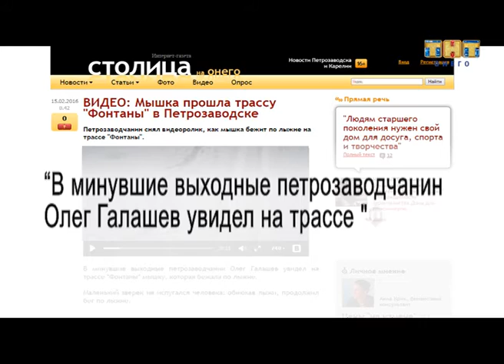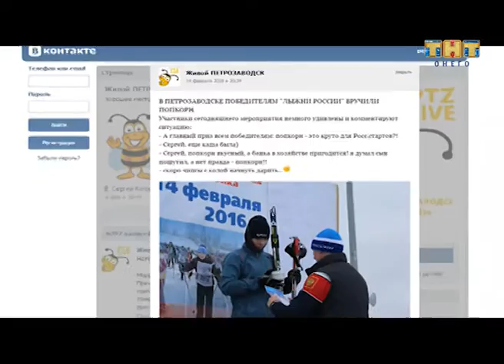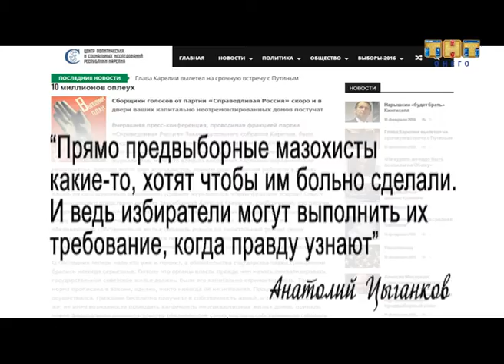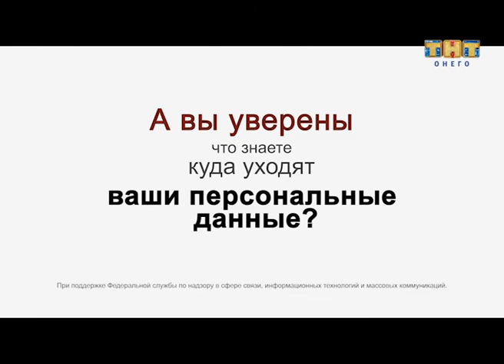Карельский пистон (выпуск 19) 17.02.2016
Сегодня в программе:

- Мышь карельского апокалипсиса.
- Нагоняй от Путина.
- Электоральный садомазохизм эсэров.
- Лучшая операторская работа.